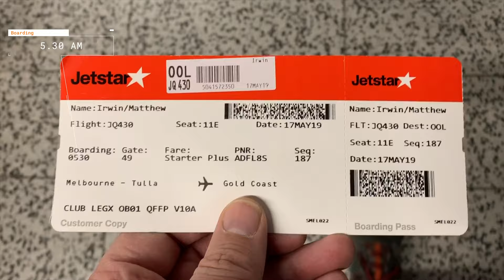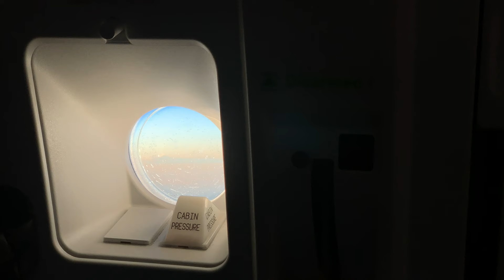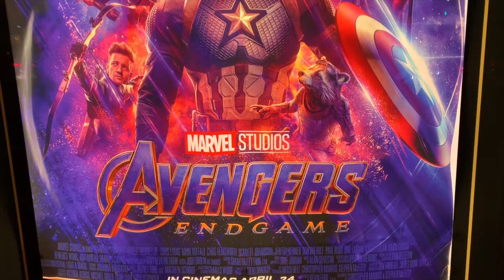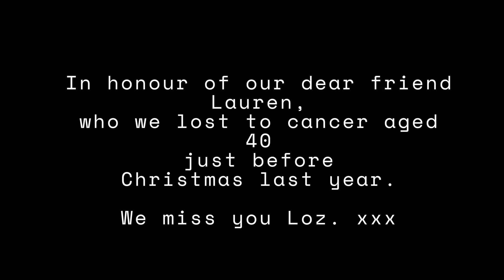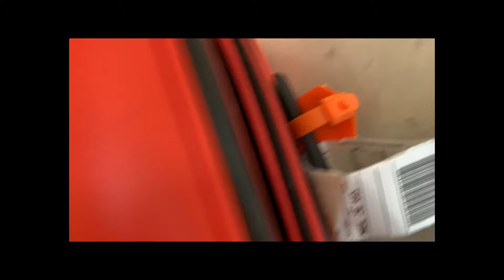Being A Professional Photographer | Massive Canvas Stretching | Endgame Spoilers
** ENDGAME Spoilers ** TC 4.30
Sometimes what you think the week is going to look like on a Monday, is completely different to how it turned out by the Friday. In a good way. That is some of the joy of being a freelancer, life and work is always very fluid. A quick trip over 1200 miles (2000km) saw me have to install an 11 foot x 5 foot, 3.3m x 1.5m canvas on the 7th floor of a high-rise. Along with 5 other sizes. But first they needed to be printed and delivered. I only had 3 days. In total it was over 15 square meters of artwork. That was 15.48 sq. m of canvas and ink. As the turnaround was so tight we had no margin for error Did I make it?

Mothers, Mothers Day, Mothers to be.  We all have one or have had one.  Thanks to all the mothers.  :)

Endgame!  Do you care? If you do what did you think of this latest Marvel marvel?

My Gear